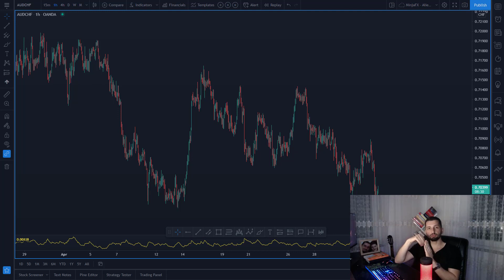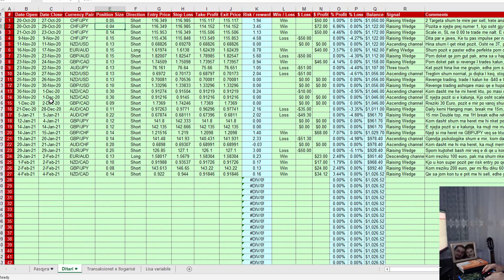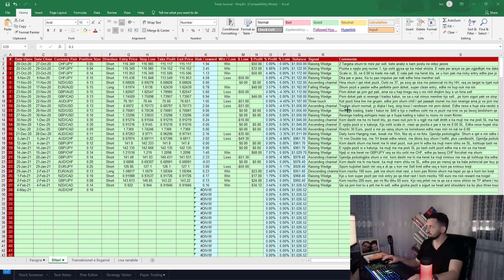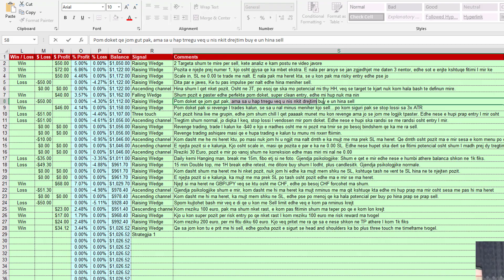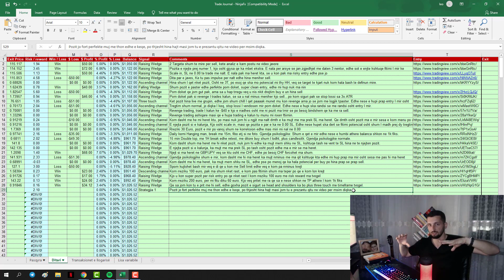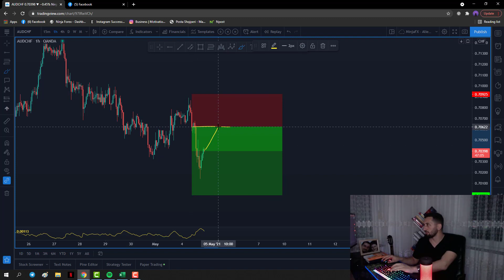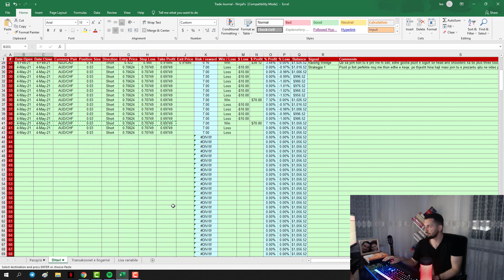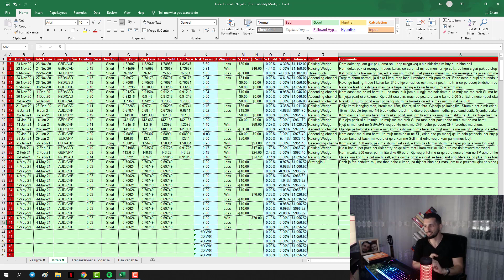36. Ditari i tregtimeve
(Ne rast qe nuk ju ben pun a diqka me njoftoni nderkohe)

Brokeri të cilin e përdori unë?